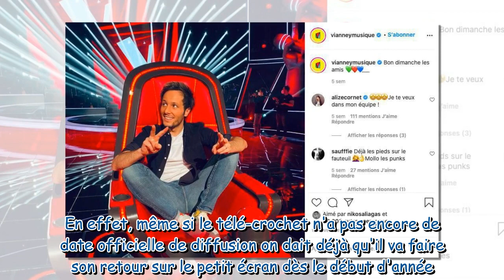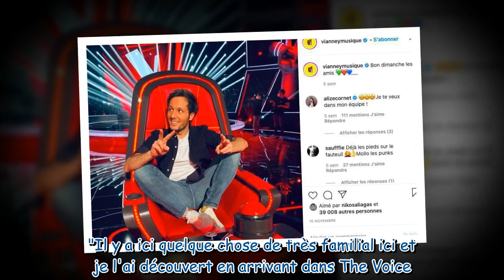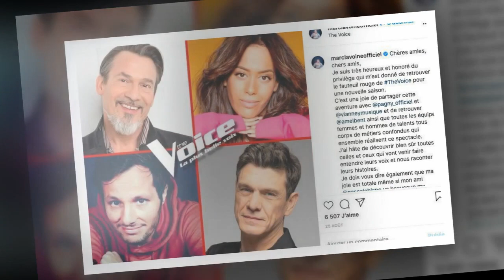Vianney sur sa participation à The Voice 2021 : "Je ne suis pas très à l'aise avec la télévision"